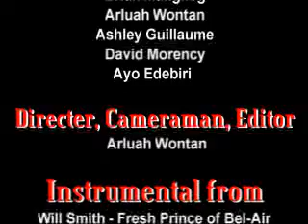official BLS youthcan rap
At Boston Latin School there is a group known as YouthC.A.N. (Youth Climate Action Network) who work very hard under the  leadership of history teacher Ms. Arnold to help save our dying environmental through big ideas, big projects and a lot of big success. The oldest school with the newest thinking. Check it out and enjoy!

The beat of Will Smith's Fresh Prince of Bel Air

People in the music video:
Ms Arnold
Ayo Edebiri
David Morency
Ashley Guillaume
Arluah Wontan
Francis Masa
Brian Mangilog

please Rate Comment and Subsrcibe ! :D